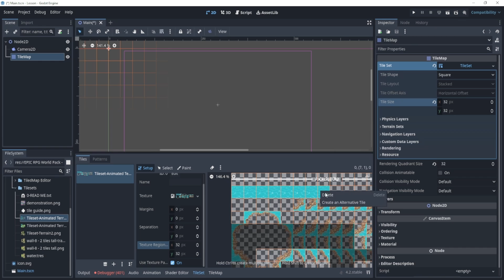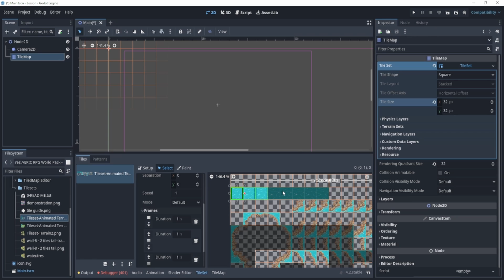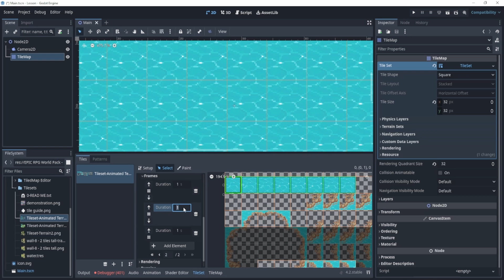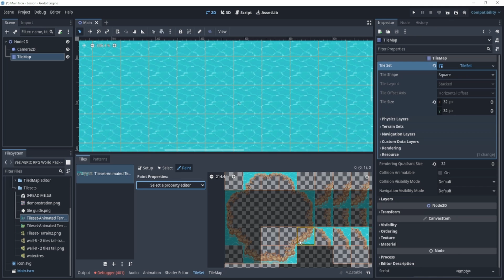How to Animate Tiles in a Tilemap